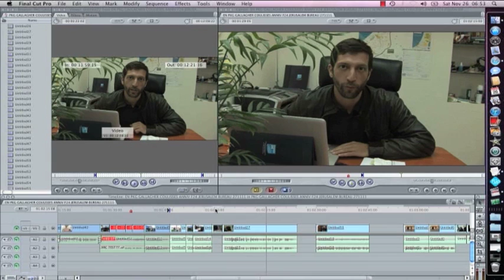BEHIND THE SCENES OF A JERUSALEM BUREAU December 6th 2011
JERUSALEM. Jerusalem is one of the most news intensive spots in the world. The only other city that boasts so many foreign permanent correspondents is Washington DC. France24 has a bureau in both of those locations, like all the other major news outlets. Take a look at how our Jerusalem correspondent gets through a weeks' work and see how the Middle East can be about conflict but also culture, for instance.